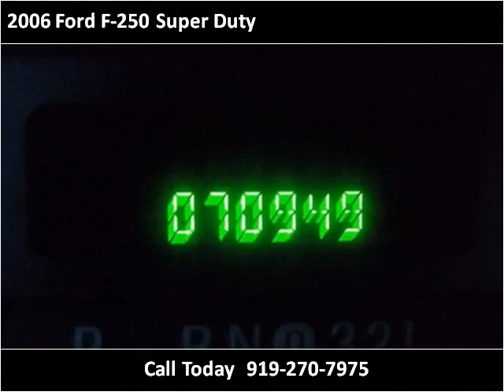2006 Ford F-250 Super Duty available from Matthew's Motors I